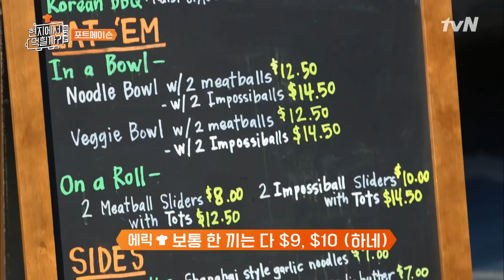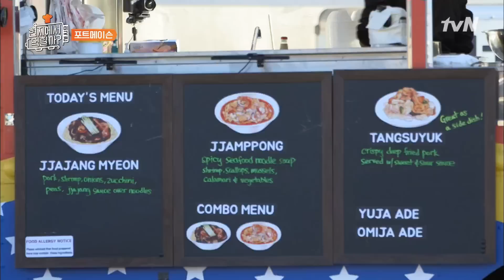[현지에서먹힐까_미국편] 깨면 기부금 2배! 마지막 장사 '포트메이슨' 먹퀘스트는? │190620 EP10 #08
현지에서먹힐까_미국편 EP10 #08
깨면 기부금 2배! 마지막 장사 '포트메이슨' 먹퀘스트는?

현지에서 먹힐까? 미국편 (2019) :
이번엔 미국이다! '현지반점 미 서부점' 푸드트럭으로 현지 입맛 저격을 위해 고군분투하는 리얼리티 프로그램